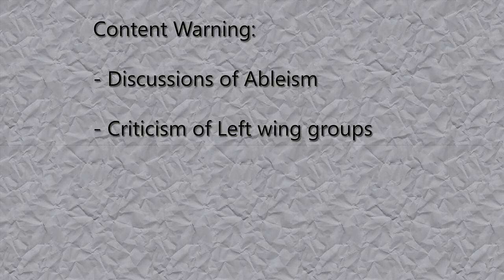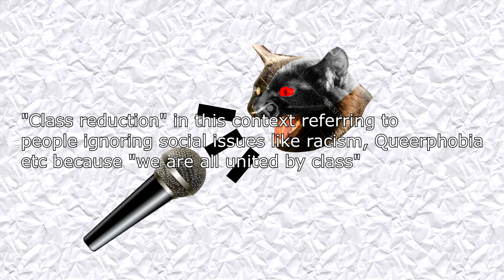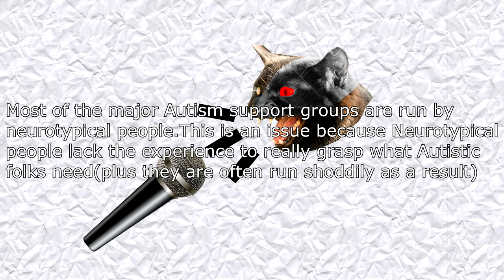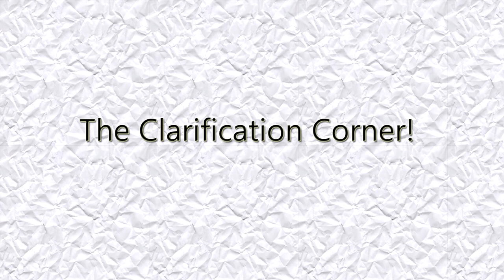(Voiceover)The Left, Ableism and a conservation we need to have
Read my blog!